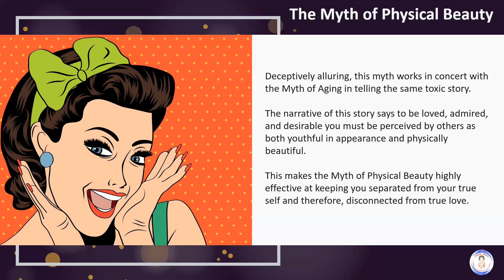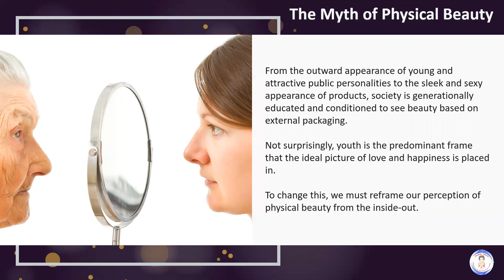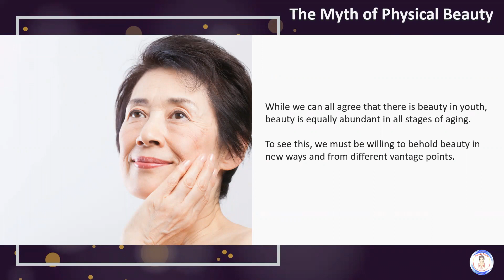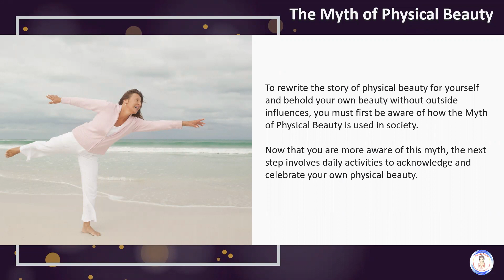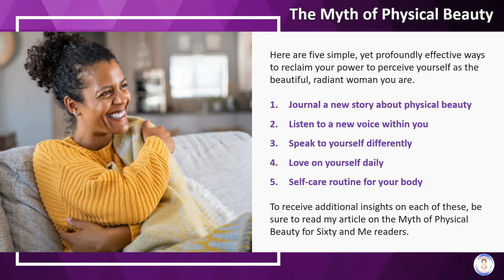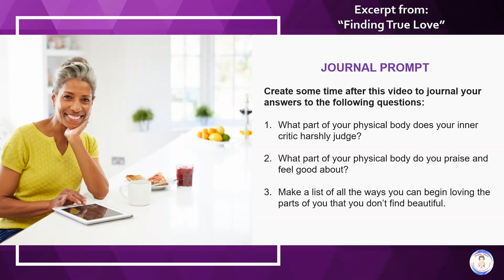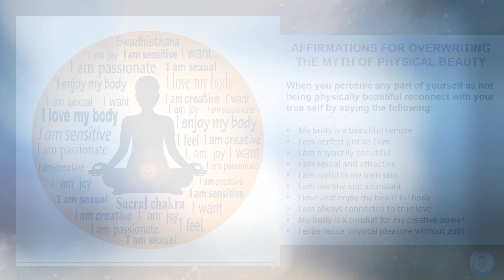The Myth of Physical Beauty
In this eye-opening video for the popular online magazine, Sixty and Me, Joanie Marx will share how to rewrite the narrative of the Myth of Physical Beauty.

The Myth of Physical Beauty is perhaps the single most effective of the Seven Myths of Love & Happiness™ at keeping you separated from your true self and therefore, disconnected from true love.

In this video, as well as in the corresponding article on Sixty and Me, Joanie shares how to change the outer narrative of the Myth of Physical Beauty by realizing true love and your radiant beauty comes from within.

To help you integrate what you are learning, Joanie guides you through three journal prompts and ten, empowering affirmations to overwrite the Myth of Physical Beauty.

This is the sixth of a seven-part series on The Seven Myths of Love & Happiness™. Each video and its companion article are being published during the months of March, April and May on Sixty and Me

ABOUT "FINDING TRUE LOVE"

This series is based on over a decade of research, which is now part of Joanie's new online course, "Finding True Love".

"Finding True Love" will deliver to you a renewed sense of personal freedom by reuniting you with your true self.

Available exclusively on Udemy.com, "Finding True Love" will show you how to accurately identify and gracefully remove the often-unseen obstacles on your life path by disentangling yourself from the influence of the Seven Myths of Love & Happiness™. This immediately improves your choices for attracting love, happiness, and fulfilment into your life.

By the end of the course, you will be equipped with an expanded inner awareness to consciously create the life of your dreams through the unstoppable power of self-love, which will be anchored by a deeper connection with your true, authentic self.

ABOUT JOANIE MARX:

The creator of Finding True Love is Joanie Marx, a three-time international bestselling author and pioneering entrepreneur. She has also enjoyed over three decades in Hollywood as a character actress, brand spokeswoman, and independent producer.